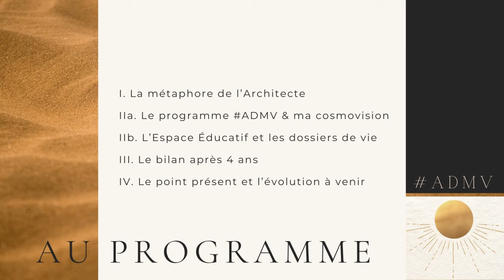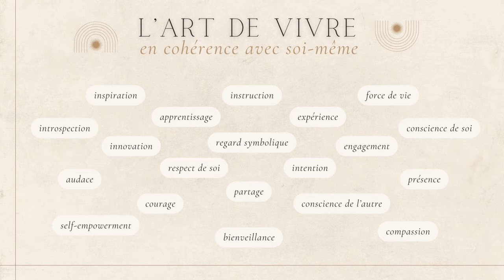Deviens un Architecte Alchimiste pour vivre une vie digne, cohérente, intègre ☥ Milkhaia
⏱ Timestamps ⏱
⏱ 00:00 · Pourquoi cette vidéo ?
⏱ 02:05 · Au programme aujourd’hui
⏱ 04:27 · L’Architecture comme métier divin et la métaphore de l’Architecte
⏱ 16:20 · Le programme ArchitecteDeMaVie et ma cosmovision
⏱ 26:44 · L’Art de vivre en cohérence avec soi-même
⏱ 28:36 · Connais-toi toi-même pour te souvenir de qui tu es
⏱ 30:30 · L’Espace Éducatif et ses +40 dossiers (et pourquoi la ‘métaphore des dossiers’)
⏱ 38:26 · Le bilan après 4 ans : mon expérience et les retours des membres Architectes (et pourquoi j’ai choisi de créer mon programme en français alors que ce n’est pas ma langue maternelle)
⏱ 46:49 · Vos retours et demandes. Num. 01 👉🏽 Projet : quitter la plateforme Teachable avant la fin 2024
⏱ 49:03 · Vos retours et demandes. Num. 02 👉🏽 « Je ne suis pas d’accord avec tout ce que tu enseignes » (et ma réponse)
⏱ 52:09 · Vos retours et demandes. Num. 03 👉🏽 « Comptes-tu faire du contenu plus ‘mainstream' ? » (et ma réponse)
⏱ 54:42 · Le point présent du projet et évolution à venir
♡ Love & Light ✧
☥ Milkhaia ☽♁☾

Apprends à maîtriser l’art de vivre en cohérence avec toi-même. Offre-toi l'édifiante expérience d'intégrer mon programme ArchitecteDeMaVie ✦ pour un accès immédiat à un contenu non seulement intelligent, intéressant et de haute qualité, mais aussi absolument innovant. Des leçons d'astrologie, de métaphysique, de psychologie et d'autres disciplines de l’esprit, avec une approche pragmatique et un partage d’outils pratiques de coaching de vie pour ton développement personnel et ton self-empowerment.